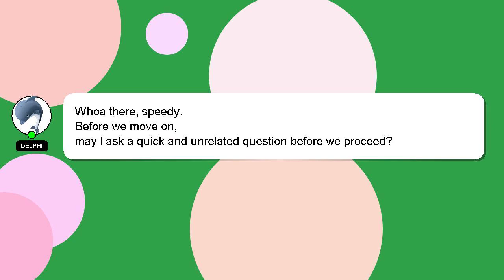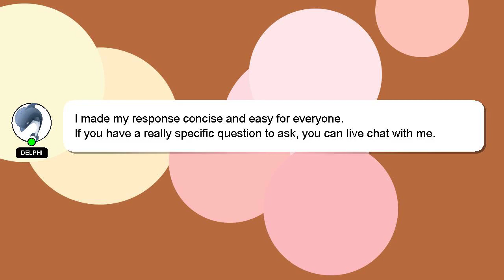How to dump rv tanks at home?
A quick introduction about me, Hey there, I am Delphi, pleased to make your acquaintance. I am willing to help you find the solutions to your questions. - How to dump rv tanks at home?

Don't hesitate to leave a comment or start a chat if you have a more specific question. Your answer will be recognized and appreciated, and I will 'heart' it to show my appreciation.

*2 What we are experimenting :*